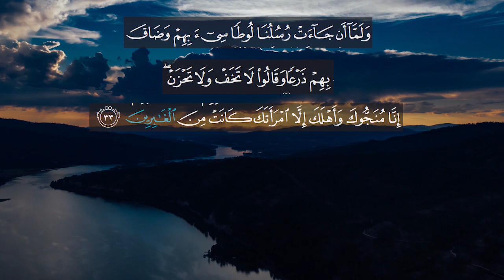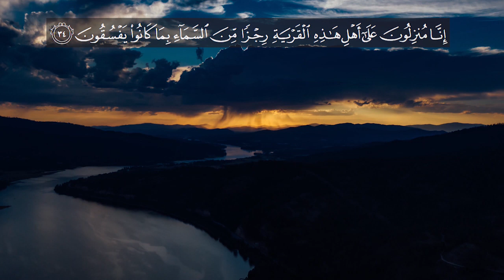Beautiful Recitation of Surah Ankabut - Verse no 31-34 - English Quran